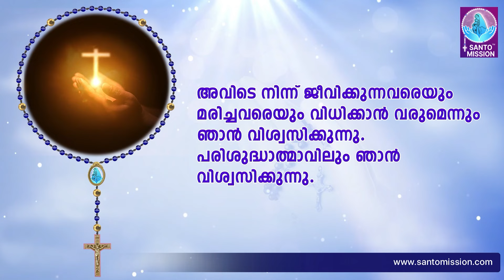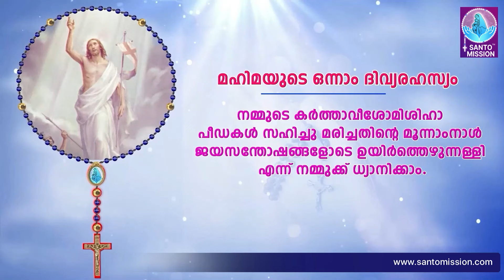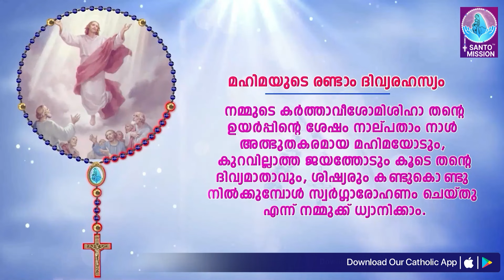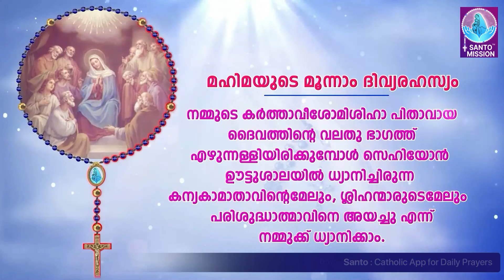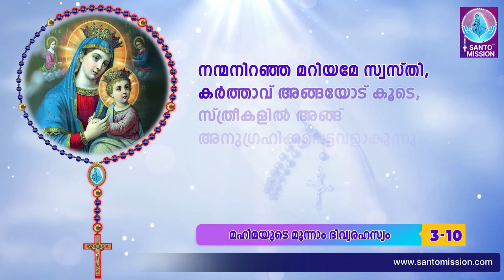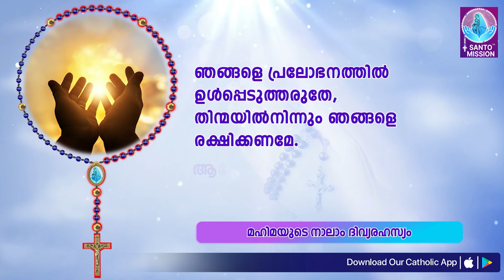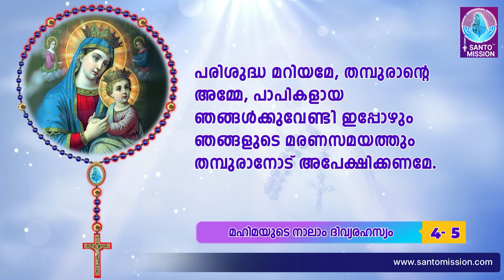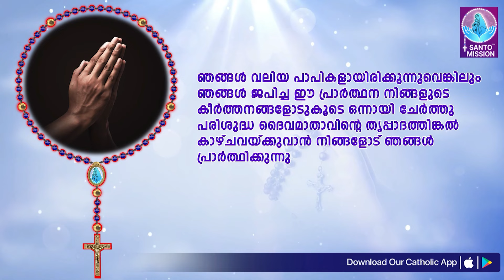ഇന്നത്തെ ജപമാല 🙏🏻 ബുധൻ🙏🏻July 3 2024🙏🏻 മഹിമയുടെ ദിവ്യരഹസ്യങ്ങൾ 🙏🏻 Malayalam Rosary